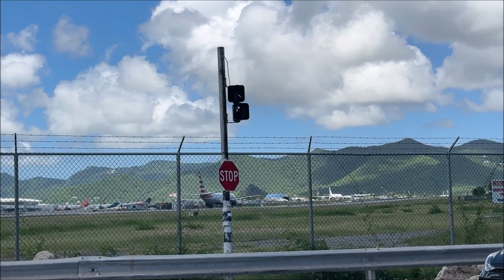St. Maarten - Maho Beach Planes in 4K